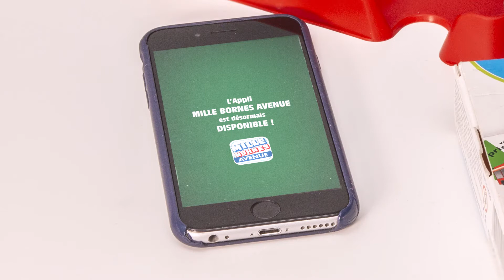Mille Bornes Avenue - Teaser de l'application mobile visite insolite des Champs-Elysées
Mille Bornes Avenue est une application de réalité augmentée inédite qui se déroule tout l'été 2019 sur les Champs-Élysées !
Pour jouer, partez à la recherche des cartes du Mille Bornes dans la plus belle Avenue du monde. Résistez aux attaques, cumulez 1000 bornes et repartez avec une surprise !